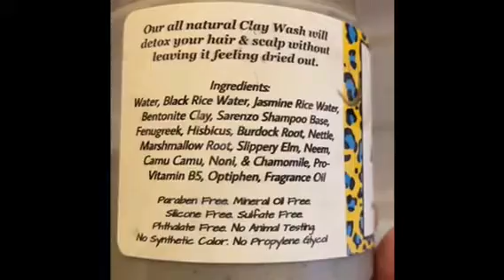Wash Day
cccaalopecia MAKE SURE YOUR NOTIFICATIONS IS TURNED ON! THANKS A BUNCH!